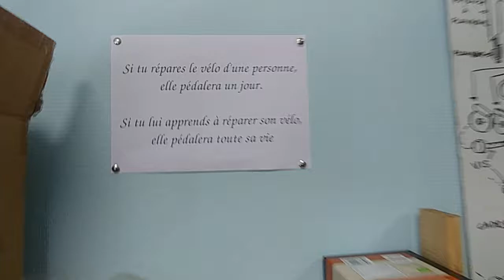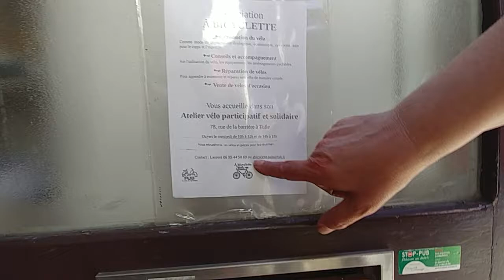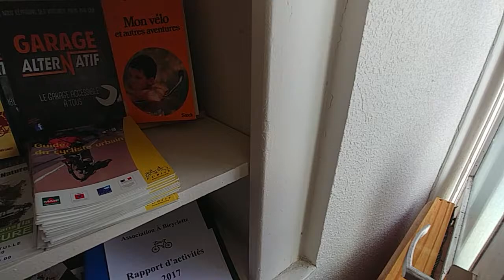Association à Bicyclette à Tulle, le vélo est le moyen de transport écologique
Rencontrons l'association à bicyclette à Tulle, promotion du vélo comme moyen de transport écologique et santé, atelier de réparation, conseil et promotion de ce mode de transport auprès des citoyens et des institutions locales